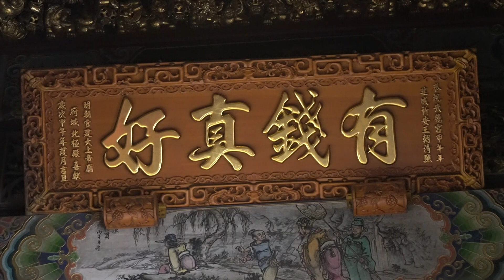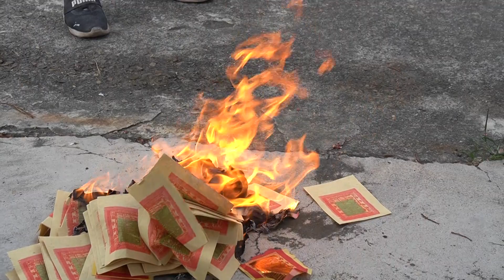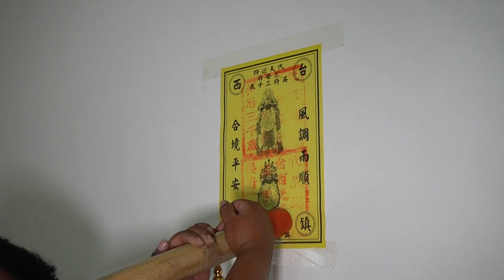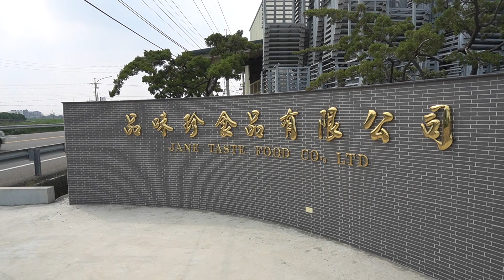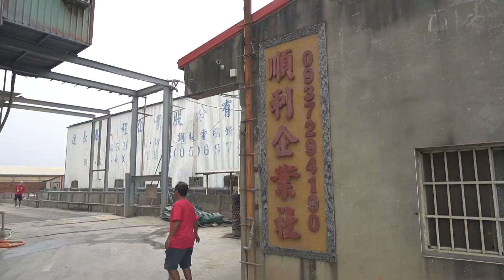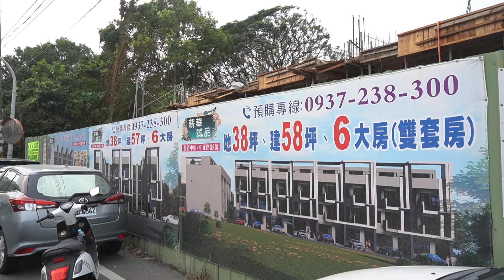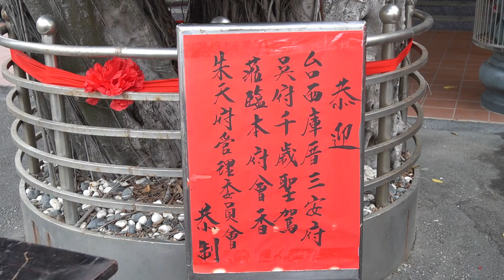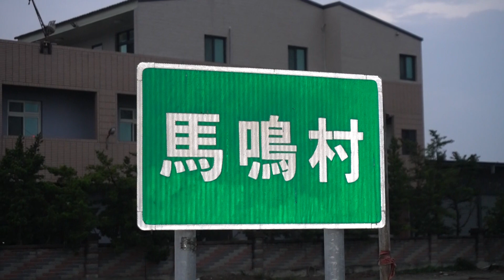2023 10 27台西庫厝三安府百里香路謁祖溯源活動【馬鳴山鎮安宮駐駕】